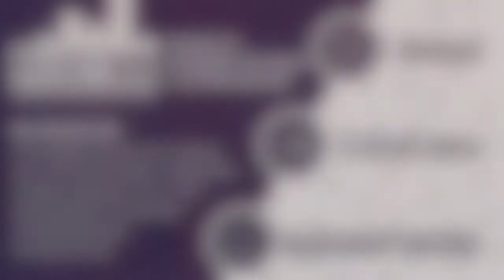Лучшие сейвы ЮФЛ 2019/20 по версии "НаКарандаше"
Тоже соскучились по футболу?😕

Мы тут для вас лучшие сейвы подготовили, гляньте🤩

P.S. Сейвы не только вратарские👇